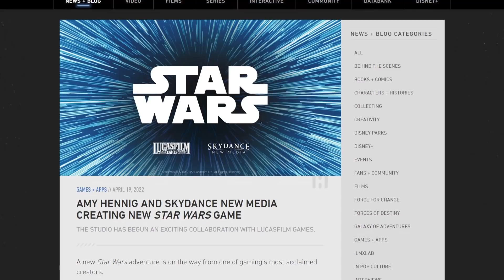A NEW Star Wars game has been announced!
The official Star Wars blog has just made an announcement of another Star Wars game is in development. It's being made by Skydance New Media, and has some seriously big names behind the project. Definitely one to keep an eye on in the future!